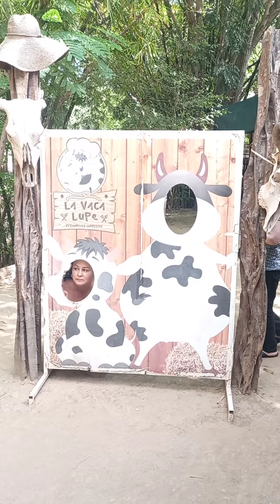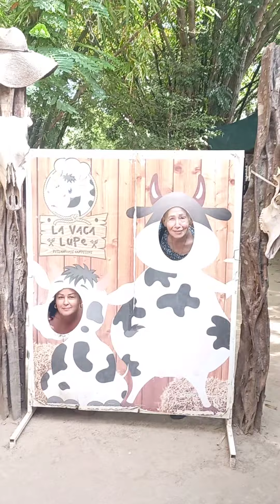DESAYUNANDO FAJITAS EN LA VACA LUPE